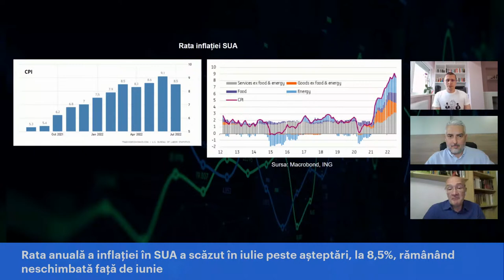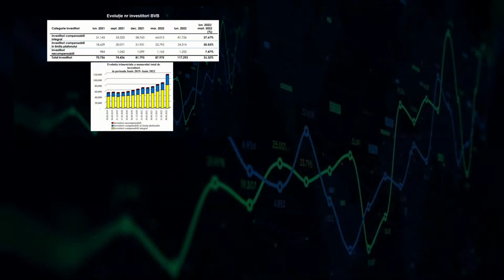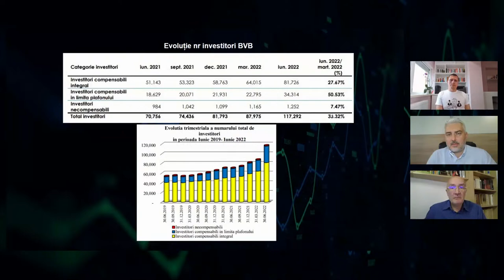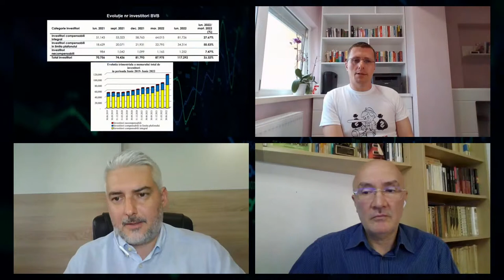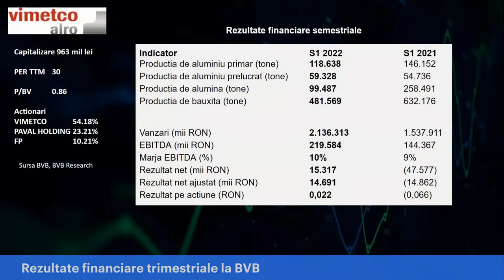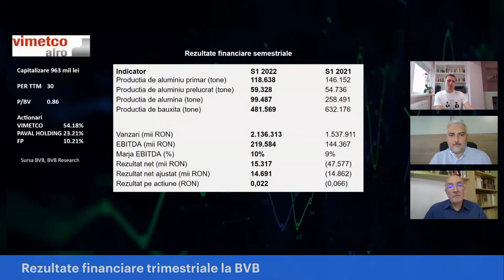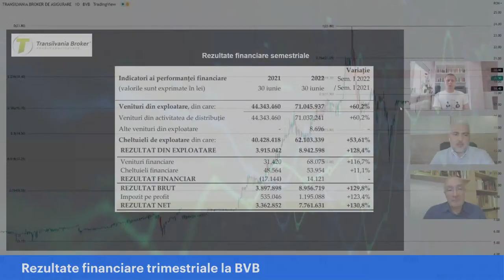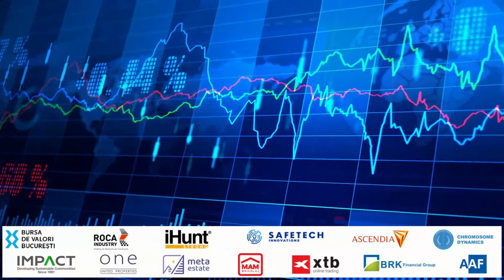Feel the Markets 10.08.2022, invitat Marius Alexe, Investitor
Rata anuală a inflației în SUA a scăzut în iulie peste așteptări, la 8,5%, rămânând neschimbată față de iunie
Despre investiții, creșterea numărului de listări și investitori, evaluări, comunicare, AGA, CA, raportări financiare, evoluție și perspective pentru piața AeRO și BVB.
Rezultate financiare trimestriale la BVB, analiză Alro, Transilvania Broker